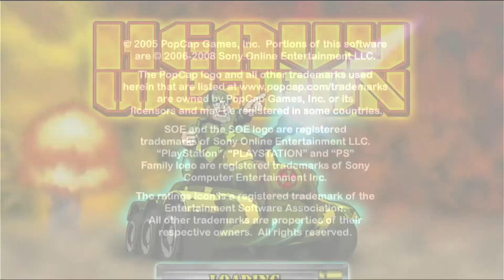PS3 - Heavy Weapon